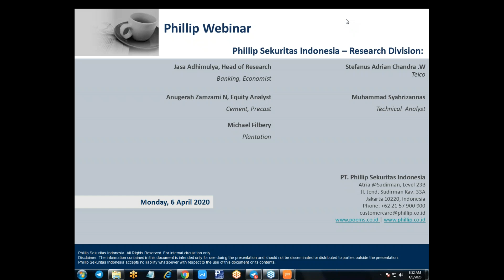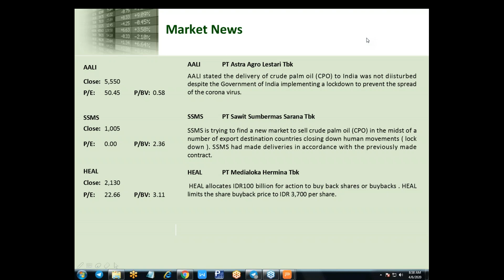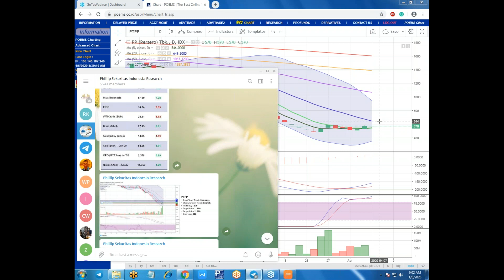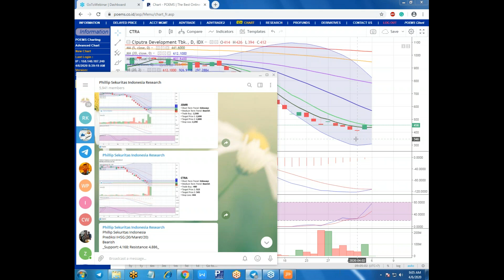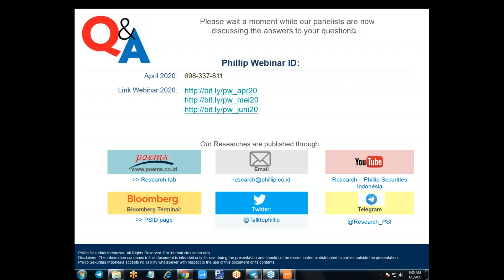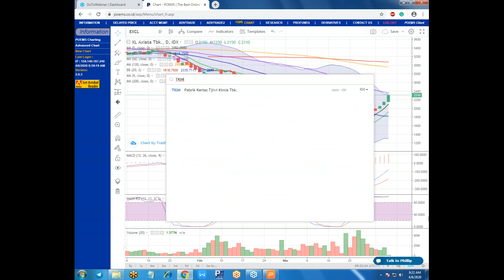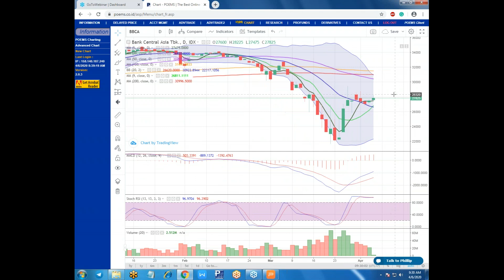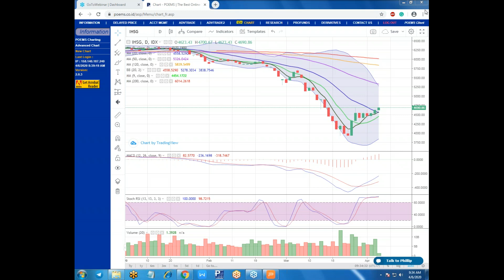Phillip Webinar 6 April 2020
Prediksi IHSG (6-April-20)
Bullish (Moderate)

Kami memperkirakan IHSG akan bergerak menguat pada perdagangan hari ini, Senin (6/4). Indeks saham di Asia pagi ini Senin (6/4) dibuka menguat meskipun indeks utama di Wall Street akhir pekan lalu ditutup turun 1.5%. Harga minyak mentah dunia mencatakan gejolak dengan turun 9% pada hari Minggu setelah mencatatkan kenaikan terbesar dalam sejarah pada hari Kamis 2 April 2020. Penurunan harga minyak mentah dunia ini dipicu oleh batalnya pertemuan virtual antara OPEC dan negara produsen minyak non-OPEC (atau yang lebih di kenal dengan OPEC+) di tengah ketegangan antara Arab Saudi dan Rusia. Pertemuan akan dijadwalkan kembali untuk hari Kamis. Irak, negara produsen terbesar kedua dalam OPEC mengatakan OPEC+ membutuhkan dukungan dari negara produsen di luar OPEC khususnya AS, Kanada dan Norwegia. Industri minyak AS sendiri masih terbelah mengenai masalah pemangkasan produksi. Perusahaan minyak di AS masih memproduksi minyak dengan jumlah yang besar padahal kemampuan pasar global dalam menyimpan persediaan sudah hampir penuh. Dari sisi sentimen, investor masih tetap waspada dengan terus memantau perkembangan penyebaran virus Corona di seluruh dunia dan respon setiap negara terhadap pandemik ini. Jumlah kasus baru virus Corona memang masih dalam tren naik di pusat-pusat penyebaran seperti New York, Spanyol, Italia dan Prancis meskipun paling tidak dengan laju yang untuk sementara ini lebih lambat dari pada minggu-minggu sebelumnya. Untuk minggu ini, investor melihat volatilitas pasar masih cukup tinggi khususnya di pasar negara berkembang (Emerging Markets). Investor akan mengantisipasi rilis data Services PMI bulan Maret India pada hari Senin untuk melihat dampak kebijakan Lockdown nasional yang di berlakukan oleh Pemerintah India. Pada hari Selasa, Filipina dan Thailand dijadwalkan merilis data inflsi. Pada hari yang sama, Indonesia, Taiwan, Filipina, Tiongkok, dan Malaysia akan merilis data Cadangan Devisa untuk bulan Maret. Data ini akan memberi gambaran mengenai seberapa besar intervensi bank sentral di negara-negara tersebut dalam mempertahankan nilai tukar mata uangnya. Masih pada hari Kamis, Bank of Korea (BOK) akan mengumumkan kebijakan suku bunga. BOK diprediksi akan menghemat amunisi dengan mempertahankan suku bunga acuan setelah melakukan pemangkasan suku bunga 50 bps secara darurat bulan lalu.

Berita:
- AALI IJ: menyatakan pengiriman minyak sawit mentah atau crude palm oil (CPO) ke India tidak terganggu kendati Pemerintah India menerapkan lockdown untuk mencegah penyebaran virus corona.

- SSMS IJ: PT Sawit Sumbermas Sarana Tbk. (SSMS) tengah berupaya mencari pasar baru untuk menjual crude palm oil (CPO) di tengah langkah sejumlah negara tujuan ekspor menutup pergerakan manusia (lock down).

- HEAL IJ: PT Medikaloka Hermina Tbk. (HEAL) mengalokasikan dana Rp100 miliar untuk aksi pembelian kembali saham atau buyback. HEAL membatasi harga pembelian kembali saham pada level Rp3.700 per saham